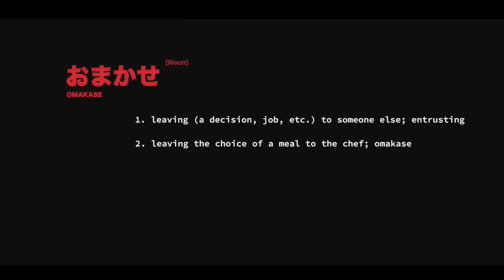Original Files - 'OMAKASE POD CAST USAPANG 1.6 BILLION' - RAGE BOYZ & BUGOY NA KOY KOY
'USAPANG 1.6 BILLION'